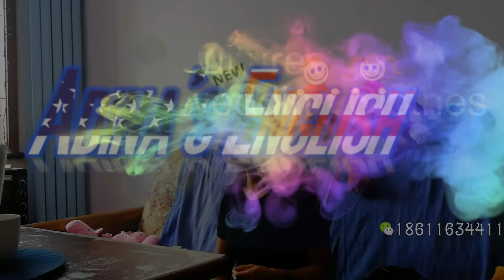Adina's English Culture - S01E01 - Wedding Clothes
想学习今天视频内的所有内容吗？
请和我们联系吧：
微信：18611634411